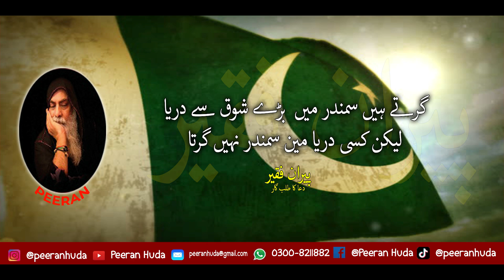PAKISTAN ZINDABAD pakisatan D